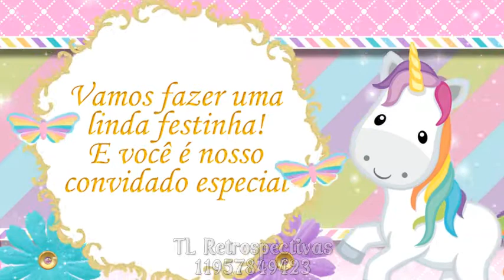CONVITE ANIMADO VIRTUAL- UNICORNIOS 10 FOTOS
CONVITE ANIMADO TEMA UNICORNIO POR TL RETROSPECTIVAS
Deixe a magia e encanto dos unicórnios se espalharem sua festa
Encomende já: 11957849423